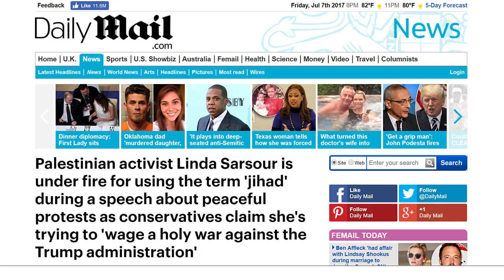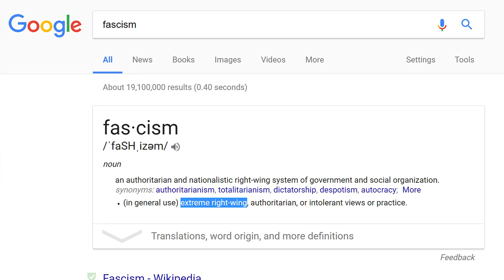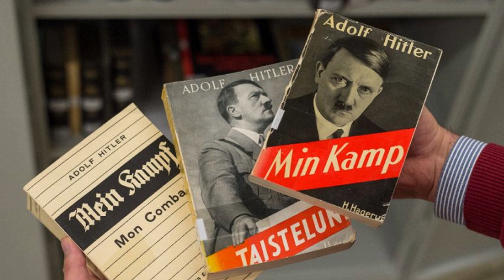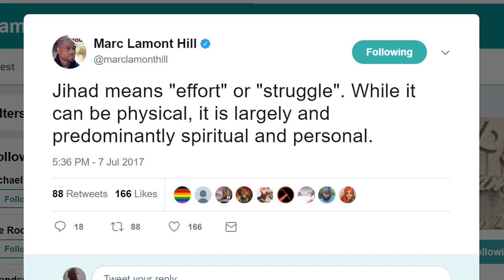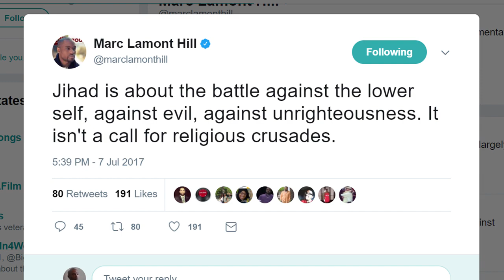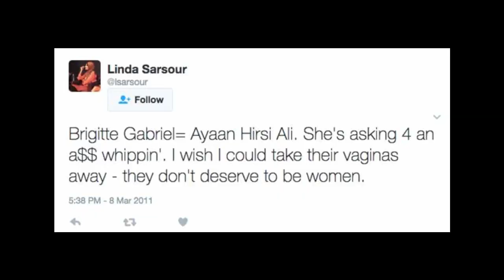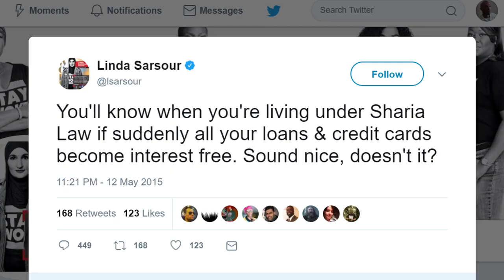Linda Sarsour Talks About Jihad Against Trump; Media Says It’s Not What You Think (REACTION)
Linda Sarsour, an extremist Muslim activist, spoke of engaging in Jihad against the “white supremacist in the White House” in reference to Donald Trump and his administration.  The reaction from the mainstream media has been interesting to say the least.  In their respective eyes, “Jihad” simply means a “struggle.”  While the word jihad in the dictionary does have the word “struggle” as part of it’s definition, that word is by no means an accurate representation of the term in question.

Jihad is defined as a struggle or fight against the enemies of Islam.  It is also defined as a personal internal struggle.  A personal and/or internal struggle cannot be applied to external forces so the only other option is for jihad to be used as a way to fight enemies of Islam, which is, of course, a direct threat against Donald Trump.

Mainstream media refuses to view jihad in that way because many of them agree with the general sentiment that Sarsour laid out against Trump and his administration.  They are also mostly leftists and for some strange reason, the left has an affinity for Islam.  Maybe it’s daddy issues, maybe it’s an adrenaline rush from engaging in the forbidden.  Either way, the connection is there.  Sarsour appears to represent the marriage of western social justice warrior culture and middle eastern extremism.

Linda Sarsour Spoke of Jihad, But Didn't Mean Violence | Time.com

Linda Sarsour's 'jihad against Donald Trump' is what it sounds like

Muslim Women's March Organizer Attacks Female Genital Mutilation Survivor Hirsi Ali: I Would Take Her 'Vagina Away' | Daily Wire

Women's March Organizer Linda Sarsour Says Standing Up To Trump Is a 'Jihad'

7 Things You Need To Know About Women's March Organizer Linda Sarsour